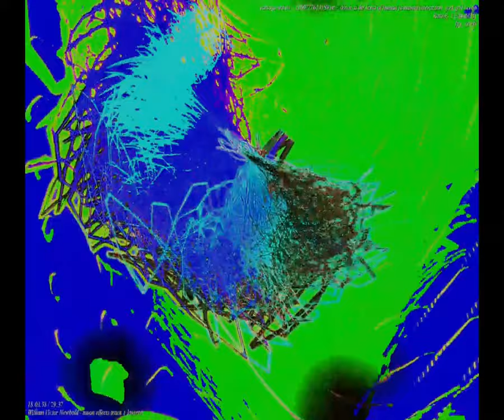[EPILEPSY WARNING] Movie 23 09 15 19h10m27s